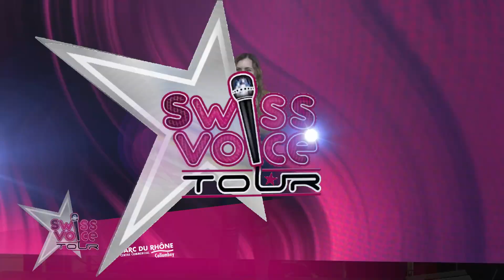Diana - Swiss Voice Tour 2023, Parc du Rhône, Collombey